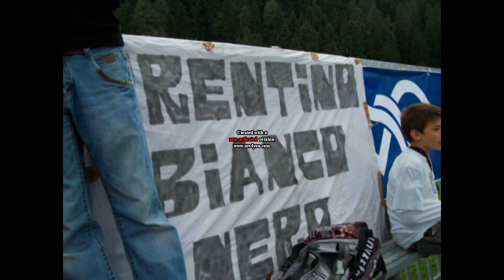Pinzolo p1 2009 0001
Juventus ritiro a Pinzolo 2009